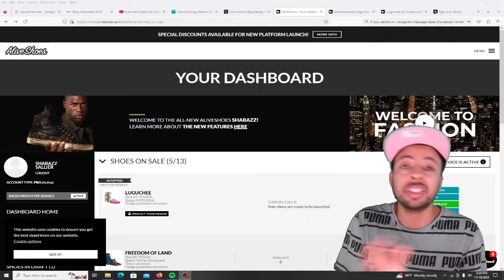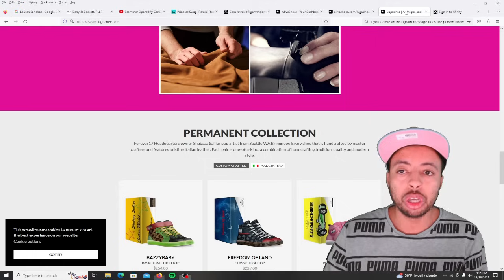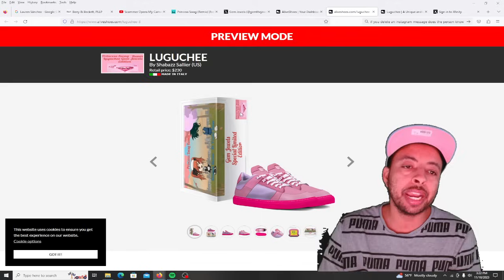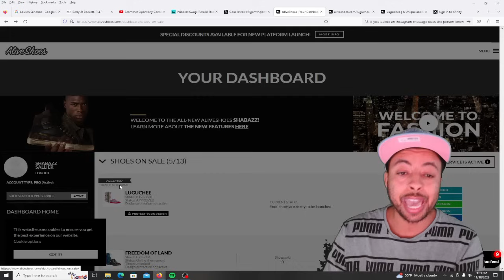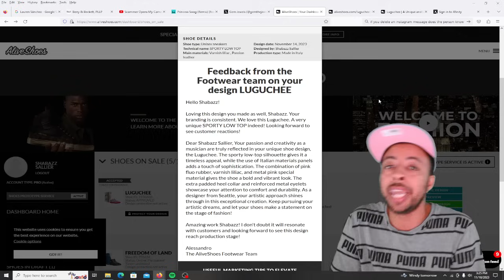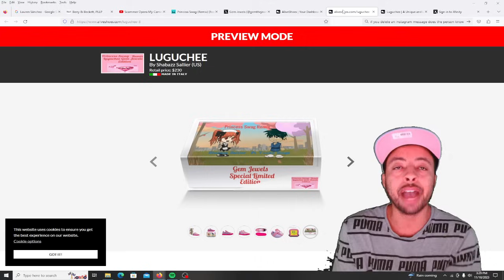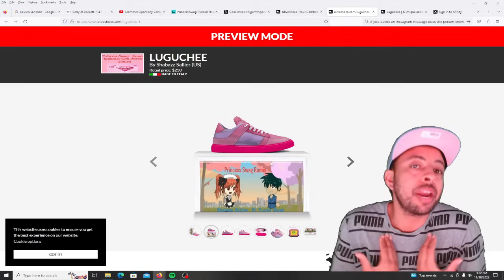Gem Jewels Special surprise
I made Gem Jewels her own Shoe if she wants them there are a one of a kind . I made them for her helping my music Princess Swag Remix Ft. Yuuko Sing get to 20 millions streams .